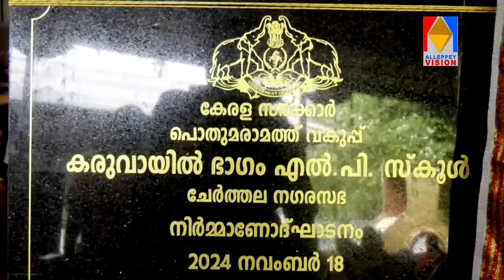ചേർത്തല കരുവയിൽഭാഗം ഗവ:എൽ.പി സ്കൂൾ പുതിയ മന്ദിര ശിലാസ്ഥാപനം